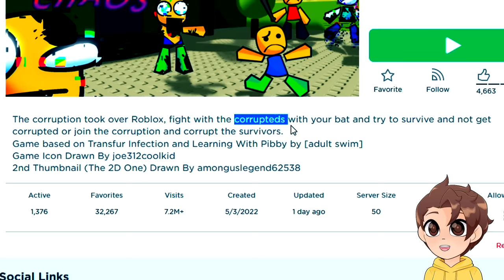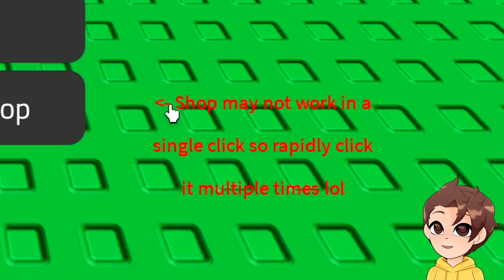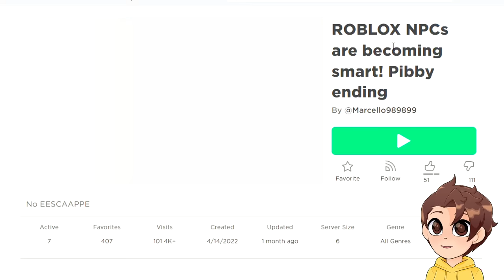LEARNING WITH PIBBY IS TAKING OVER ROBLOX... 😱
Today in Roblox, Glitch plays Learning with Pibby Infection games...